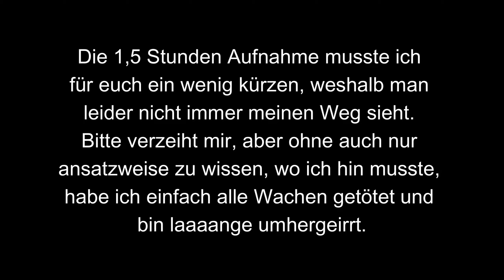Assassins Creed Mirage #10 - Haus der Weisheit [Lets Play] [Deutsch]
Wir spielen Basim, einen gewitzten Straßendieb mit albtraumhaften Visionen, der nach Antworten und Gerechtigkeit sucht.

Wir schließen uns einer uralten Organisation an und entdecken ein neues Kredo, welches Basims Schicksal auf eine Art verändert, die er sich nie hätte träumen lassen.

Viel Spaß :-)

Technische Details:
Aufnahmetool: GeForce Experience
Bearbeitungsprogramm: Wondershare Filmora 9
Mikrofon: Auna MIC-900B USB Kondensator Mikrofon für Studio-Aufnahmen

Verwendetes Intro:
„Dark action“ von (gekauft – bearbeitet von MissRainbow)
System: PC

Release: 05. Oktober 2023
Entwickler: Ubisoft Montreal
Publisher: Ubisoft
Genre: Action, Abenteuer
Entwickelt für: PC, PS4, PS5, Xbox One, Xbox Series
FSK: 16?